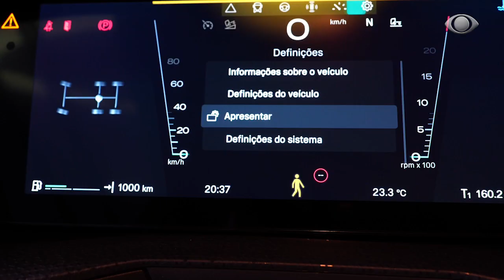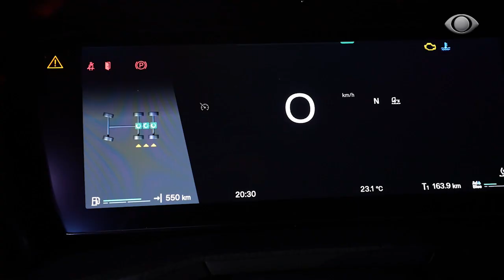LANÇAMENTO DA SCANIA PARA A FENATRAN 2024